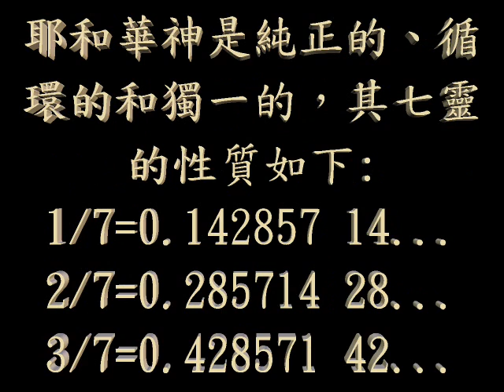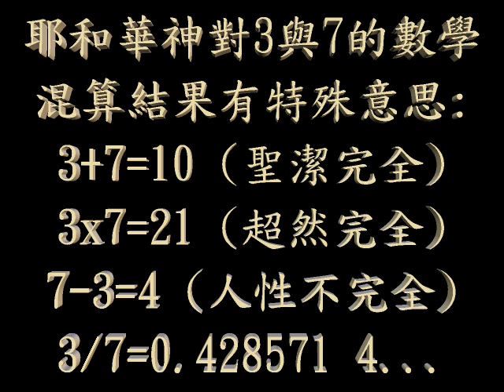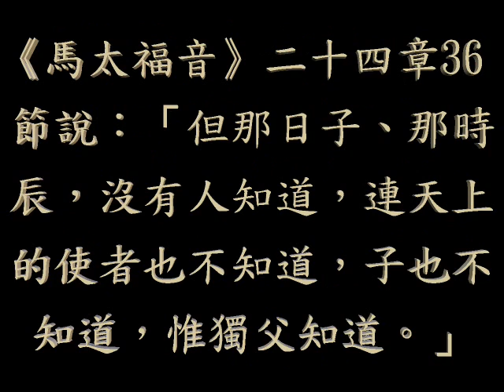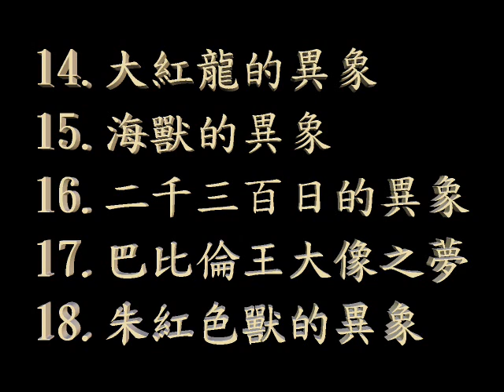黃仲佳著作《聖經奧秘研究》：《耶和華神》的三和七與《聖靈方舟》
黃仲佳先生(Wong Chung-kai, John)的著作《聖經奧秘研究》The Mystery of Holy Bible 一書的原名是《給以色列的信》，它是一本奇妙的預言研究書。世上只有三本2004年版，2009年新版只有一本。

猶大王國亡於巴比倫帝國 586B.C.+1260+1335→A.D.2009 《但以理書》二章巴比倫王尼布甲尼撒的「大像之夢」右腳應驗(美國出現黑、白總統)，末世開始倒數

黃氏「大像之夢」右腳程式: 445B.C.+(70x7)x5+3.5→A.D.2009 美國出現黑人總統奧巴馬及白人副總統拜登(2009年1月20日星期二)應驗了《但以理書》二章巴比倫王尼布甲尼撒「大像之夢」的右腳是鐵(黑)泥(白)權力混雜的預言

黃氏「敵基督降臨」程式: 445B.C.+(7x70)x5+7x6→A.D.2047 敵基督出現

黃氏「七十個七」耶穌基督再來程式: 445B.C.+(7x70)x5+7x7→A.D.2054 耶穌基督再來(2054年12月17日星期四)

黃氏「金禧年」耶穌基督再來程式: 445B.C.+50x49+7x7→A.D.2054 耶穌基督再來(2054年12月17日星期四)

伊斯蘭(回教)開始統治巴勒斯坦 A.D.637+1260→A.D.1897 第一次世界猶太(以色列)復國運動大會

第一次出令重建耶路撒冷城(波斯王古列) 536B.C.+(7x70)x5→A.D.1914 第一次世界大戰爆發

第一次出令重建耶路撒冷城(波斯王古列) 536B.C.+50x49→A.D.1914 以色列復國運動開始有希望

第二次出令重建耶路撒冷城(波斯王亞達薛西) 457B.C.+7x7→408B.C. 聖城耶路撒冷重建完畢

第二次出令重建耶路撒冷城(波斯王亞達薛西) 457B.C.+(7x7)+(7x62)→A.D.26 耶穌基督被聖靈膏為「千禧年國」君王(萬王之王)並開始傳道

第二次出令重建耶路撒冷城(波斯王亞達薛西) 公元前457年10月24日(Tue.)+(7x7)+(7x62)→公元後26年10月24日(Sat.) 耶穌被膏為君王

第二次出令重建耶路撒冷城(波斯王亞達薛西) 457B.C.+(7x7)+(7x62)+3.5→A.D.30 耶穌基督被釘十字架(君王被剪除)及復活升天

第二次出令重建耶路撒冷城(波斯王亞達薛西) 公元前457年10月24日(Tue.)+(7x7)+(7x62)+1260日→公元後30年4月5日(Fri.)耶穌被釘十架

耶穌基督出生 4B.C.+33.5→A.D.30 耶穌基督被釘十字架(君王被剪除)及復活升天

第二次出令重建耶路撒冷城(波斯王亞達薛西) 457B.C.+(7x70)x5→A.D.1993 巴勒斯坦解放組織與以色列互相承認(奧斯陸協議原則宣言 Oslo Accords)

第二次出令重建耶路撒冷城(波斯王亞達薛西) 457B.C.+50x49→A.D.1993 巴勒斯坦解放組織與以色列互相承認(奧斯陸協議原則宣言 Oslo Accords)

以、巴簽訂《互相承認協議條款》1993年9月10日(Fri.)+1335日x2→2001年1月1日(Sat.) 太陽曆「新千禧」

第二次出令重建耶路撒冷城(波斯王亞達薛西) 457B.C.+(7x70)x5→A.D.1993 以色列與巴勒斯坦簽訂互相承認協議條款

第三次出令重建耶路撒冷城(波斯王亞達薛西) 445B.C.+(7x70)+(7x70)x3+(7x7)+(7x62)→A.D.1998 以色列與巴勒斯坦簽訂「聖約」

第三次出令重建耶路撒冷城(波斯王亞達薛西) 公元前445年10月23日(Tue.)+(7x70)+(7x70)x3+(7x7)+(7x62)→1998年10月23日(Fri.) 簽訂聖約

從以色列復國到「金禧聖年」: A.D.1948+50→A.D.1998 簽訂《聖約》(此盟約因在「金禧聖年」簽署，故稱為《聖約》)

從波斯王亞達薛西出令重建耶路撒冷(聖城) 445B.C.+(7x70)+(7x70)x3+(7x7)+(7x62)→A.D.1998 簽訂《聖約》(懷伊河備忘錄 Wye River Memorandum)

以色列與巴勒斯坦簽訂《聖約》(懷伊河備忘錄 Wye River Memorandum) 1998年10月23日+(360日x7)+(360日x49)+(50日x7)→2054年12月17日 耶穌基督再來(星期四)